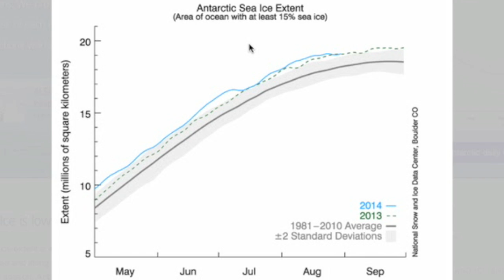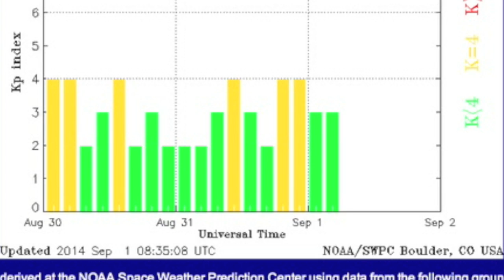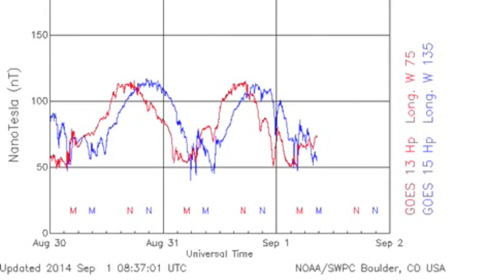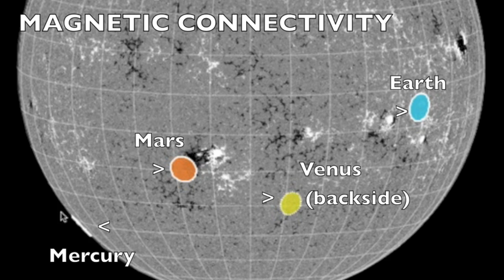Sun-Diving Comet | S0 News Sept 1, 2014